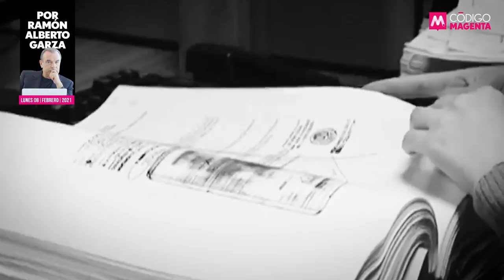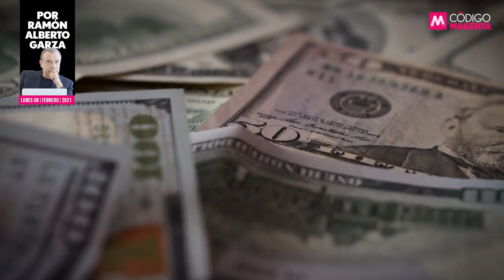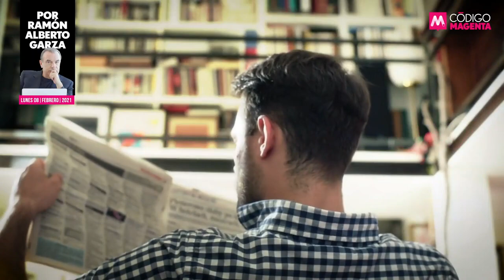Ancira, Lozoya, Andorra y Marín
Lo que significamos con los sacudimientos de esta semana en los casos Lozoya, Ancira, Collado y Marín es que -como ya lo veníamos advirtiendo- comenzó la temporada de caza y el trofeo grande es quién se queda con el control del Congreso, hoy dominado por Morena. La opinión de Ramón Alberto Garza en QueAlguienMeExplique